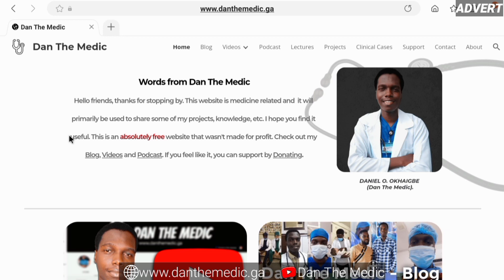Expedition Medicine | Medic Talk EP5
In this video, Dan talks with Dr. Becca Salmon on the topic of expedition medicine.

00:00 Introduction
00:22 Advert
00:53 About this episode
01:23 Guest introduction
01:38 Who is an expedition doctor?
02:28 What does expedition medicine entail?
04:07 What made you choose expedition medicine?
05:54 What are the pros and cons?
08:55 Who will you recommend expedition medicine to?
10:45 How does one become an expedition doctor?
17:24 Interview roundup
17:46 Outro